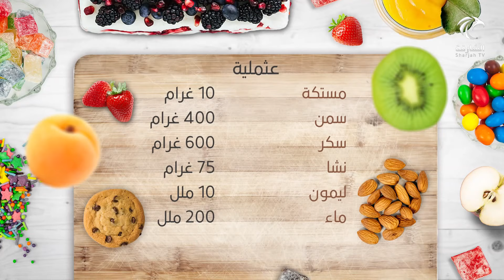برنامج أطيب حلوى بدقائق - عثملية